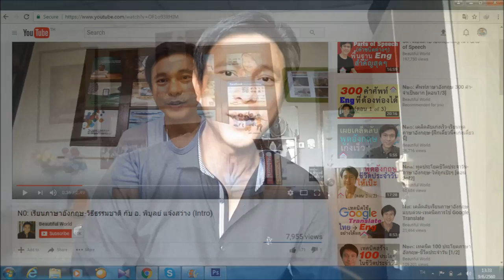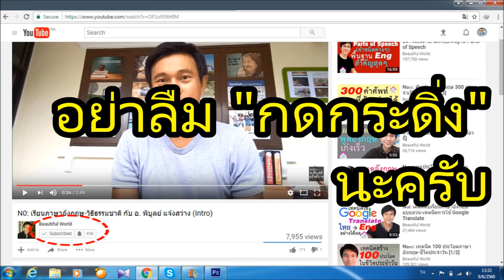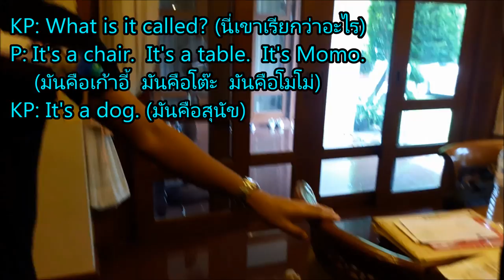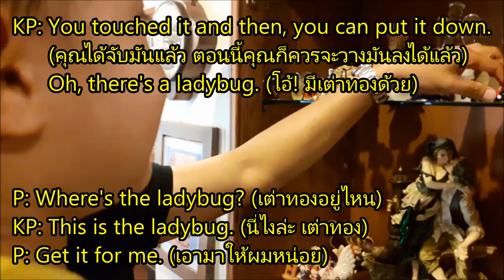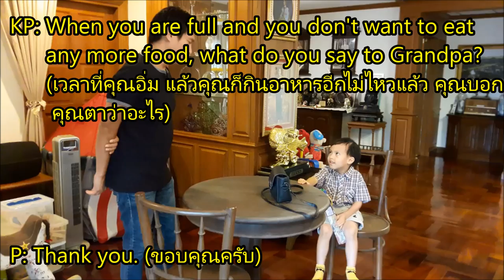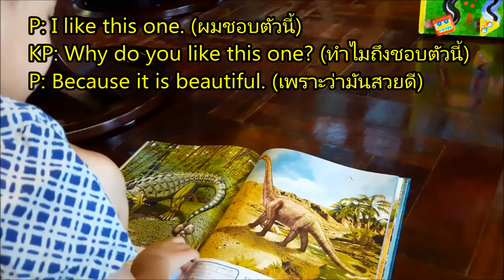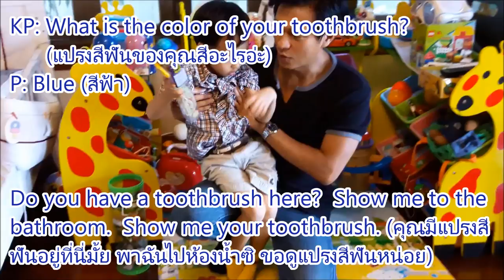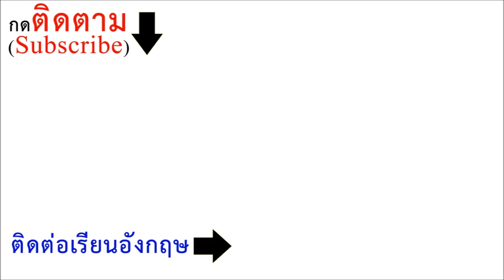N๔๑: Eng ในชีวิตประจำวัน [ฟัง+พูด+ถาม+ตอบ] | เรียนภาษาอังกฤษ กับ อ.พิบูลย์ แจ้งสว่าง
เนื้อเพลงกล่อมเด็ก: Rock-a-Bye Baby

Rock-a-bye Baby on the treetop
Down come Baby, Cradle and all

(Rock-a-Bye เป็นคำกล่อมเด็กให้นอนเปล คล้ายๆกับที่คนไทยโบราณจะกล่อมเด็กว่า “เอ่ เอ๊”)

คำแปล:
เอ่ ... เอ๊ ... เด็กน้อยอยู่บนยอดไม้
เมื่อลมพัดมา เปลก็จะโยก
เมื่อกิ่งไม้หัก เปลก็ตกลงมา
ร่วงลงมาทั้งเด็กน้อย เปลเด็ก และทุกสิ่งทุกอย่างเลย

อ่านบทความ-เกร็ดความรู้ภาษาอังกฤษ (ฟรี) & ดูรายละเอียดคอร์สเรียน Eng ได้ที่
หัวข้อ: บทความที่น่าสนใจ
เราเน้นเรียน+สอนภาษาอังกฤษในชีวิตประจำวัน ให้สนทนาและเข้าใจหลักการใช้ภาษาอย่างถูกต้อง
[จัดทำและสอนโดย อ. พิบูลย์ แจ้งสว่าง] - Piboon Jangsawang